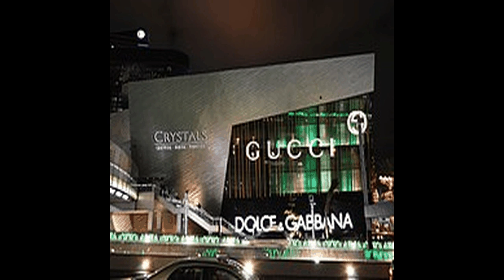House of Gucci - Narrated Wiki English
House of Gucci is a 2021 American biographical crime drama film directed by Ridley Scott, based on the 2001 book The House of Gucci: A Sensational Story of Murder, Madness, Glamour, and Greed by Sara Gay Forden.